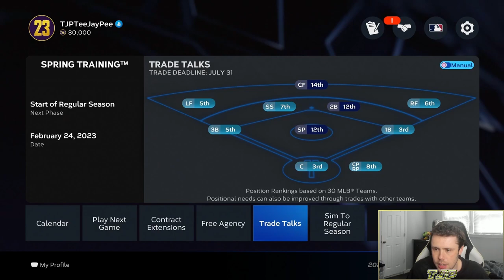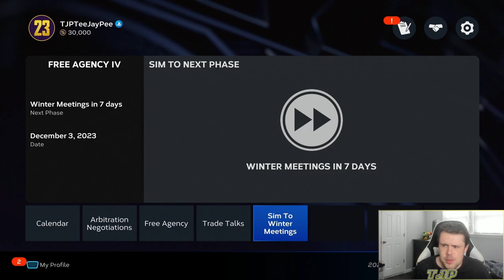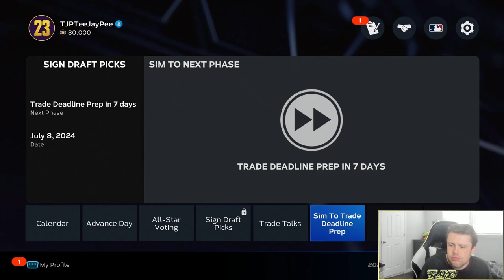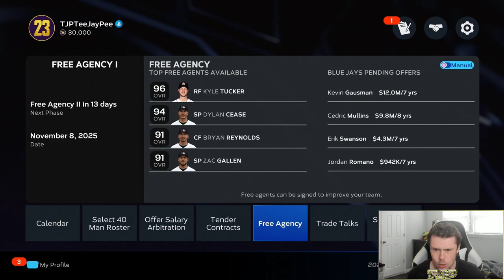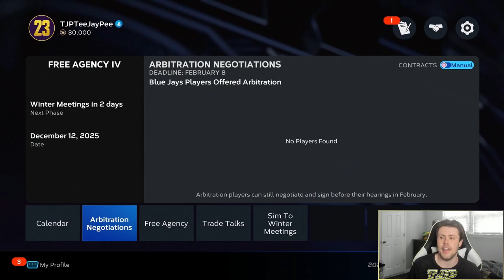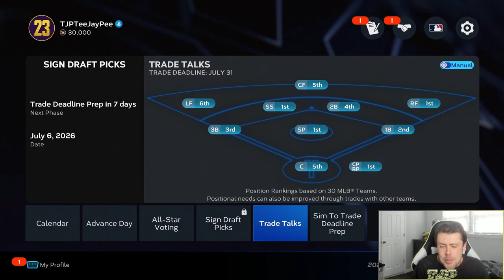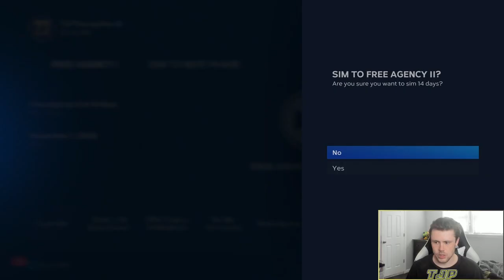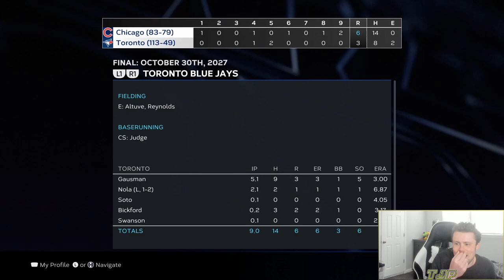REBUILDING THE TORONTO BLUE JAYS! (MLB The Show 23 Franchise)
Please read description:

Rules:
1. For normal team rebuilds, I will be giving myself 5 seasons.
2. Injuries will be left on and I will be using official roster from San Diego Studios.
3. These are NOT meant to be realistic in any capacity! At the end of the day, it is just a video game.
4. I plan on doing all 30 teams based on record and then postseason performance (i.e. worst to first).